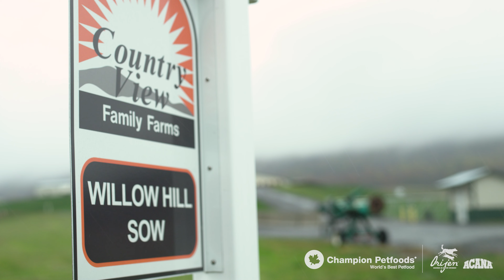Willow Hill Farms - Trusted Champion Petfood Pork Supplier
Meet Doug Clemens from Willow Hill Farms, a trusted Champion Petfood Supplier.  The Clemens family have been pork farmers for more than three decades.  Doug says "Quality means to me, the best of what's available out there. Champion looks for the freshest ingredients because they take pride in what they do and we start with the highest quality ingredients that we can find to end up feeding our animals. So in turn produces a higher product for Champion then to pass on to their customers. " They provide a sustainable product that is here for the long term. "Our farm is special because of the people that care for the animals each and every day. They treat them as if their own. They're dedicated people to the welfare of the animals that they tend to. We treat our animals with respect, it's something that I was taught as a very young boy growing up on the family farm from my great grandfather, so it's something that we've been talking from a very young age and is something that i pass on to my children too."

We source the finest WholePrey ingredients selected from carefully curated suppliers whom we know and trust. Champion Petfoods, trusted by pet lovers everywhere.